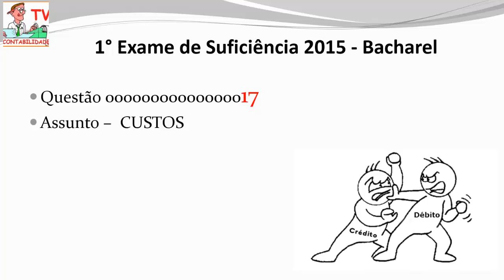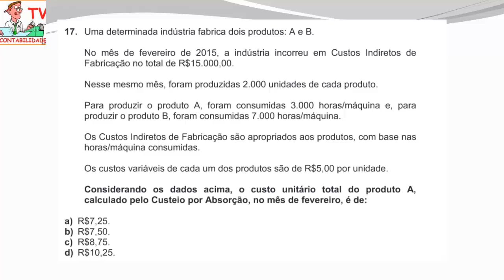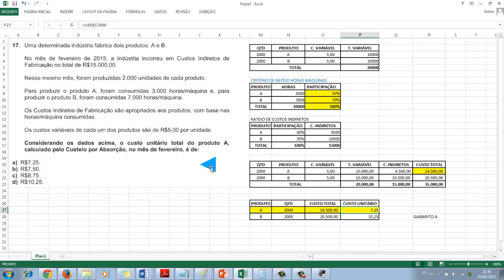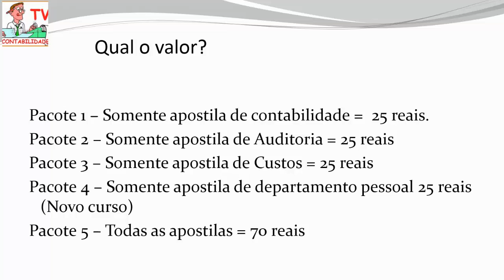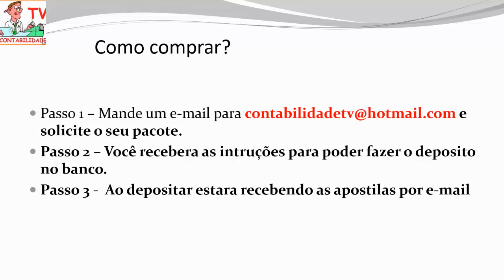EXAME DE SUFICIÊNCIA Bacharel 2015 prova 1 Questão 17 - Contabilidade de custos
CUSTEIO POR ABSORÇÃO, como fazer um rateio, custos fixos, custos variáveis tudo isso  e muito mais, aprenda com esta questão de contabilidade de custos do primeiro exame de suficiência 2015 - bacharel.